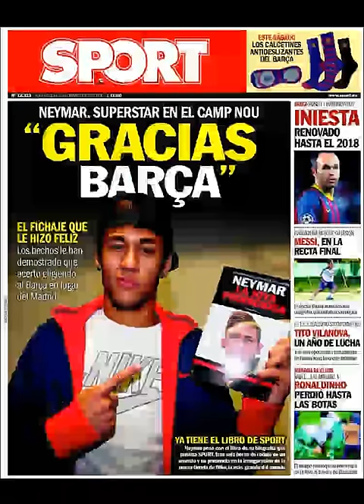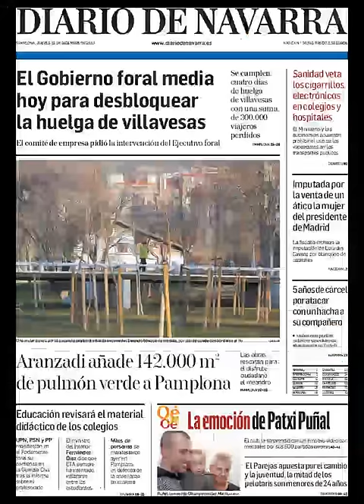Noticias 19 Diciembre 2013 Principales Portadas Noticias Diarios Periódicos en España Spain News